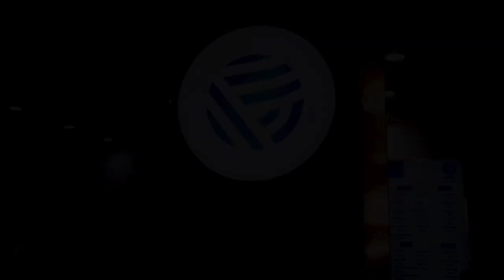Empire Café Designed and constructed By Albatross Architects - Doha -Qatar